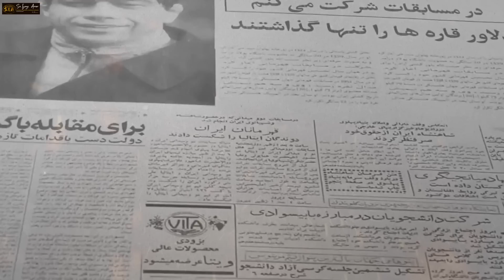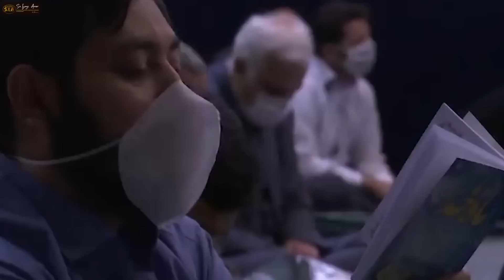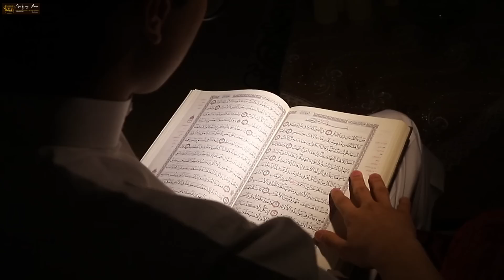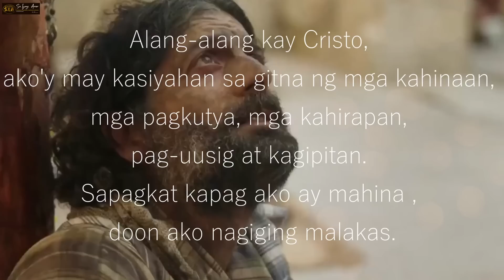Habang Pinapahirapan Ang Mga Kristiyano Lalo Silang Dumadami Kahit Sa ilalim ng Rehimeng Islam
Mateo 5:10-12
“Mapalad ang mga nilalait at inuusig ng mga tao, at pinaparatangan ng lahat ng uri ng kasamaan na pawang kasinungalingan nang dahil sa AKIN. Magsaya kayo at magalak sapagkat malaki ang inyong gantimpala sa Langit. Gayundin ang ginawa ng mga tao sa mga propetang nauna sa inyo.”